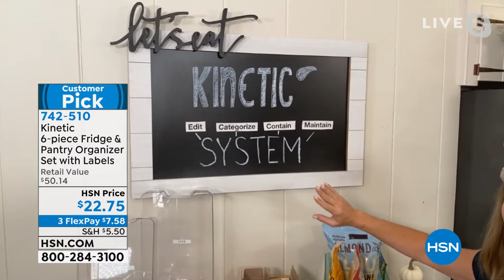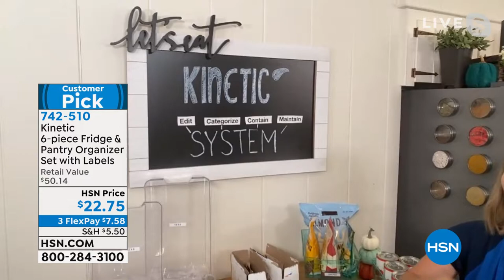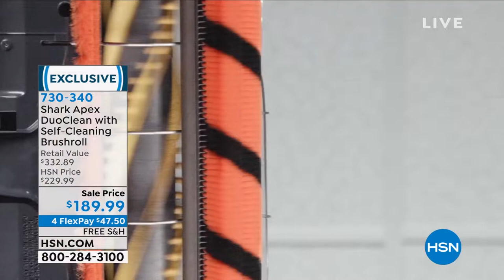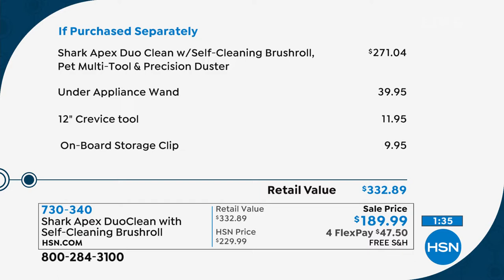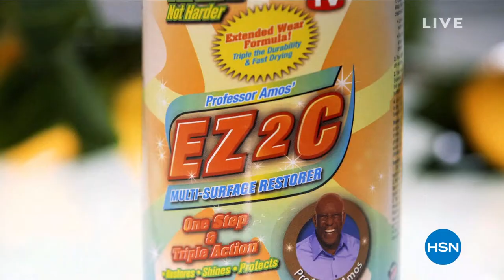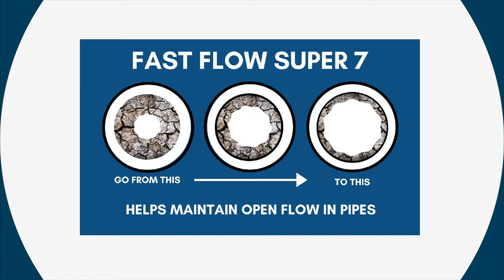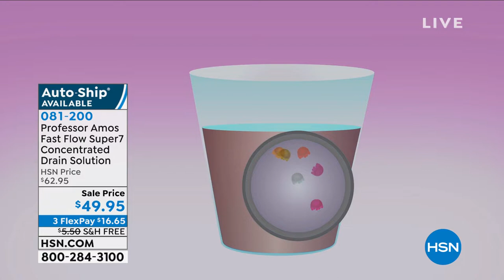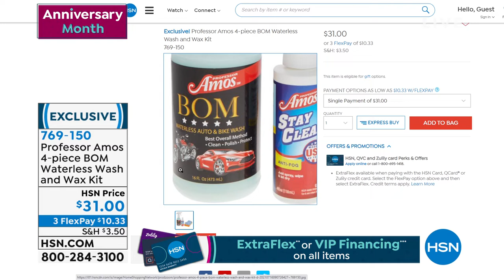HSN | Fall Home Solutions featuring Professor Amos 17th Anniversary 08.29.2021 - 07 AM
Discover powerful cleansers from Professor Amos as he celebrates his 17th anniversary at HSN.